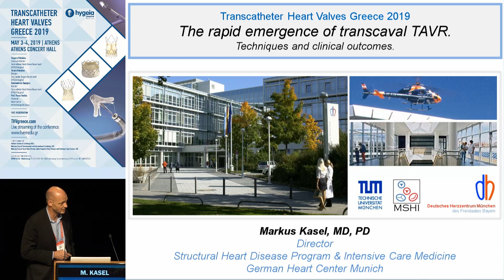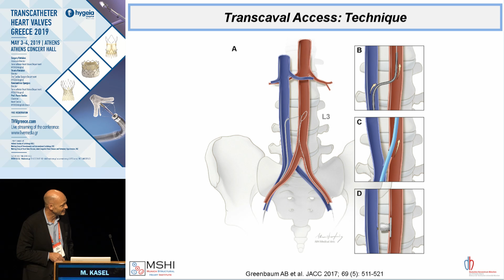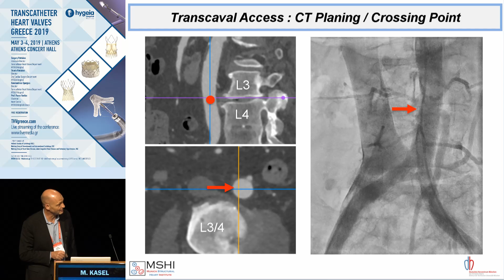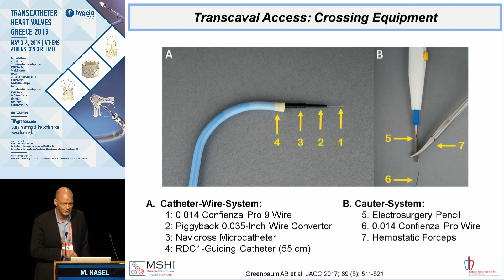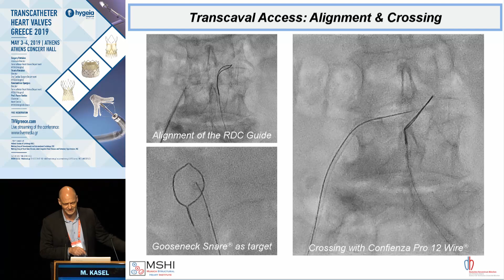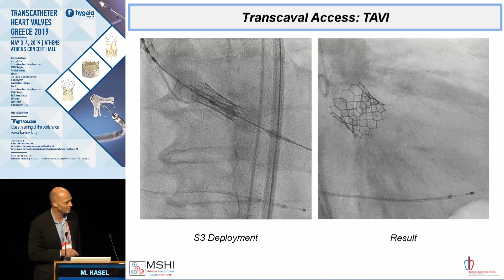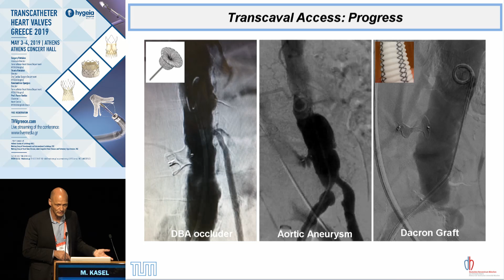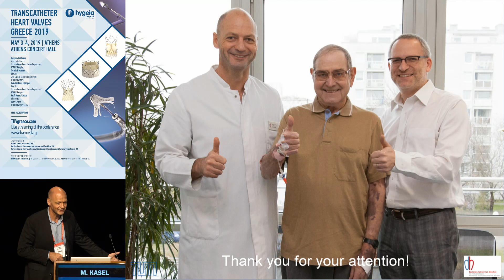M. Kasel | The rapid emergence of transcaval TAVR. Techniques and clinical outcomes.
TAVR Session V – Dealing with a “gray area”. Crucial questions and answers
Moderators: S. Konstantinidis, F. Mitropoulos, C. Olympios, K. Triantafillou
1. How far should we push the borderline transfemoral access for TAVR? Techniques, equipment, and likelihood of glory versus gory K. Spargias
2. To split or not to split? The role of BASILICA and LAMPOON as adjuvant procedures during TAVR and TMVR J. Velianou
3. The rapid emergence of transcaval TAVR. Techniques and clinical outcomes M. Kasel
4. TAVR in the decompensated patient with AS. How to evaluate and treat P. Dardas
5. Live-in-a-box TAVR
6. Discussion
Commentators: P. Kalyvas, D. Ketikoglou, K. Papadopoulos